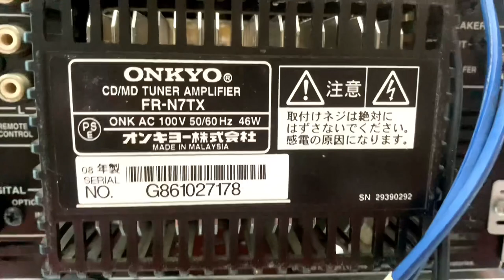Giá 2tr8, tặng khiển chỉnh bass treb📌ONKYO N7TX, có optical giải mã DAC, Nhe hay trưng bày đẹp